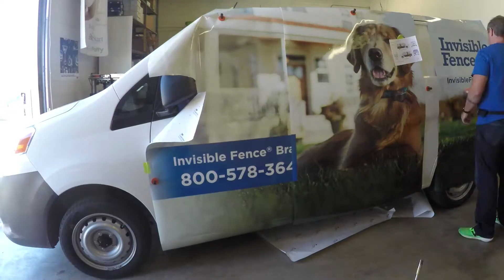SpeedPro Vehicle Wrap Time-lapse: Invisible Fence